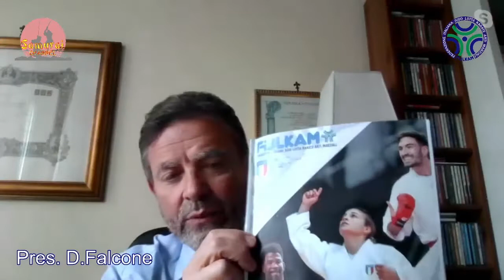edicola di samurai , intervista al Pres. D. Falcone FIJLKAM